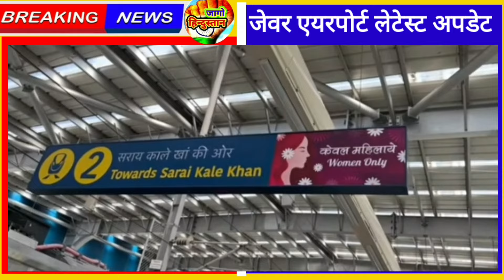Raipid metro ballabgarh to jewarबल्लभगढ़ से जेवर एयरपोर्ट तक अब रैपिड मेट्रो चलेगी